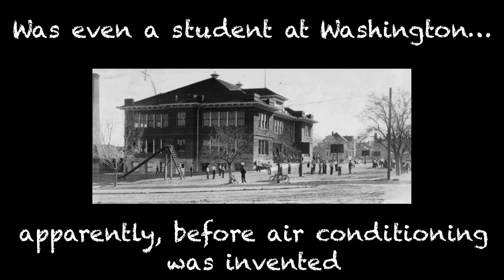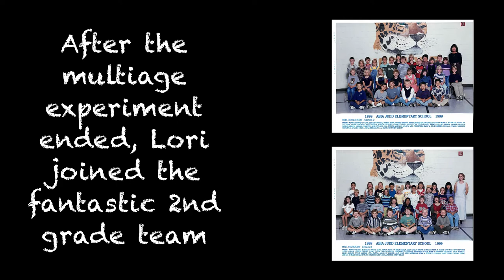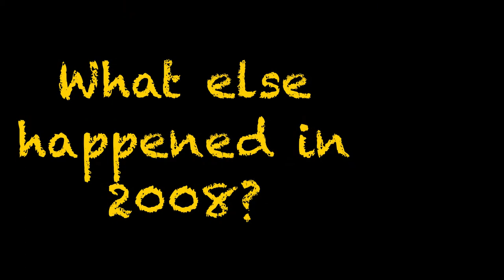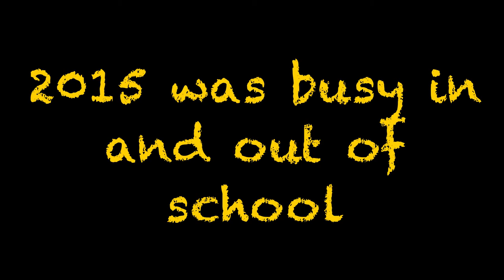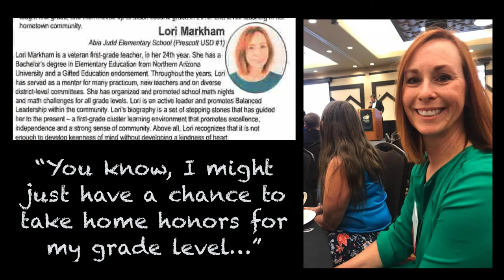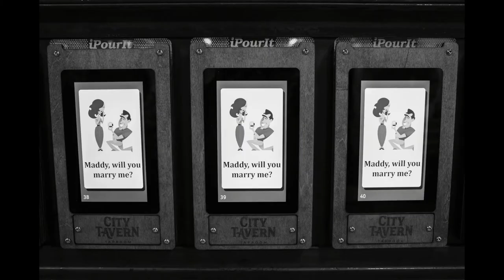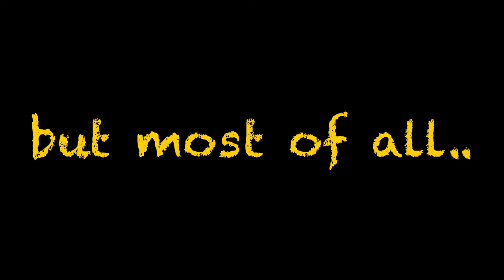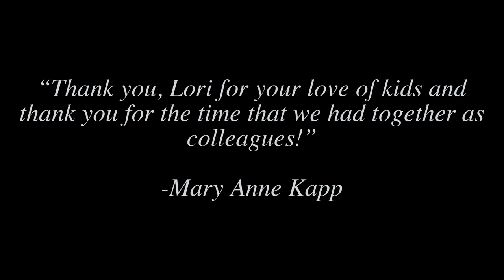Lori Retirement Video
Retirement memory video showcasing Lori's class pictures over the last 27 years of teaching, with some family events tossed in.